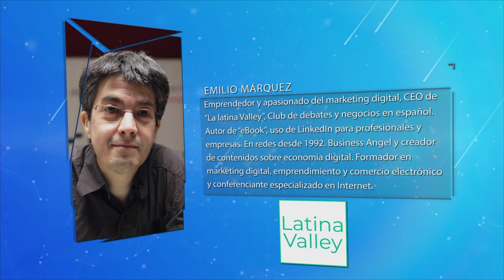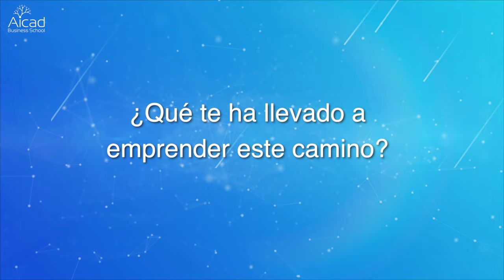Negocios digitales | Entrevista a Emilio Márquez | ¿Qué debe tomar en cuenta un emprendedor?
▷ Los negocios digitales son un mercado que ha estado presente desde hace muchos años, sin embargo, no todos los que han podido emprender hace años han conseguido adaptarse a la evolución de este mercado.

▷ Nuestro invitado Emilio Márquez, CEO de “LA LATINA VALLEY” CLUB, nos explica qué es lo que un emprendedor o interesado en los negocios digitales y el marketing digital debe valorar para conseguir la atención del público y crear una comunidad.

▷ ¿Quieres incorporarte a los negocios digitales? Aprende cómo hacerlo en nuestro curso

En Aicad Business School nos preocupamos por ti, es por ello que tenemos servicios, cursos y especializaciones para incrementar tu profesionalidad, para más información sobre este y otros temas visítanos